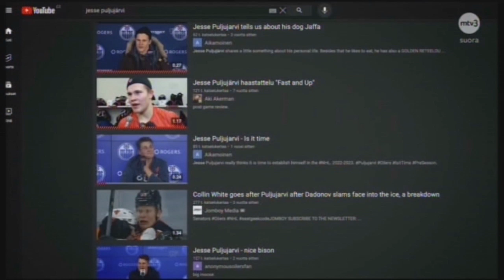Miesten Jääkiekon MM kisat Praha 2024 Leijonan iholla V, Kanadan TSN, Oliver Kapanen ja Conor Bedar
Miesten Jääkiekon MM-kisat Praha 2024  Leijonan iholla V, Kanadan TSN, Oliver Kapanen ja Conor Bedard insertit.